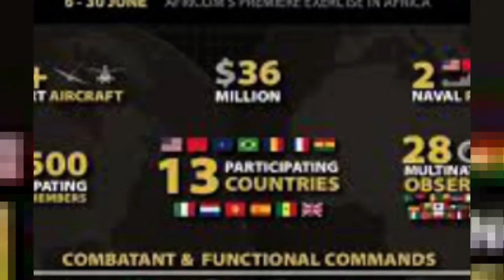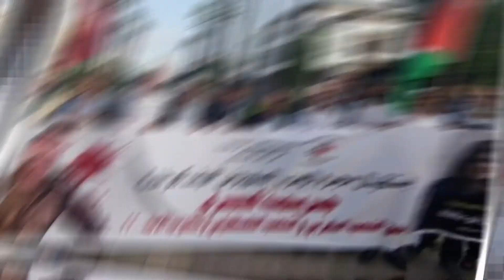Le Chef d'Etat major ISRAÉLIEN au MAROC !!!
Le Chef d'Etat major israelien au Maroc